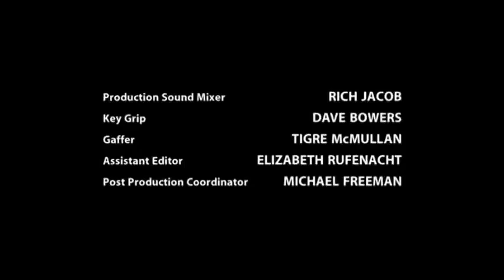Sherri - There Is No 'I' in Church